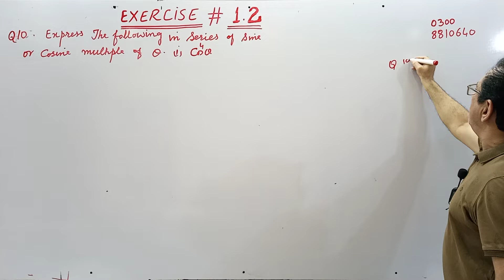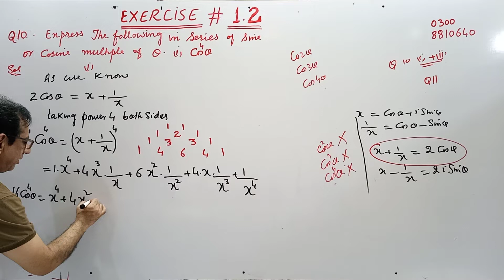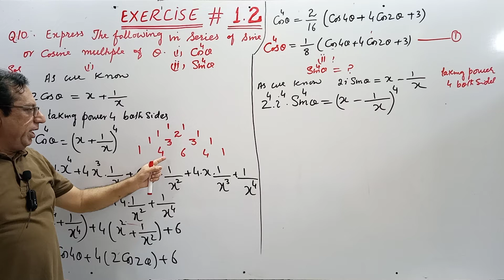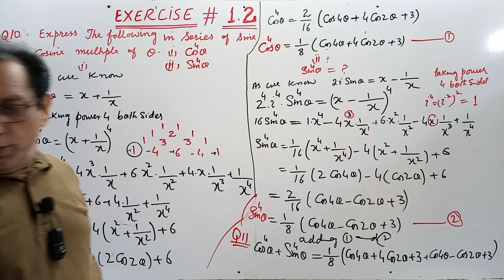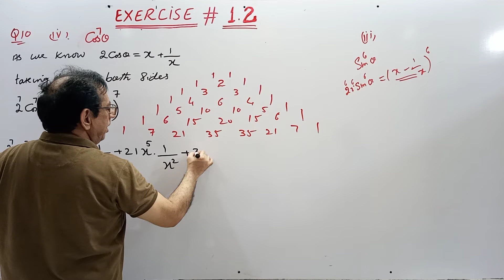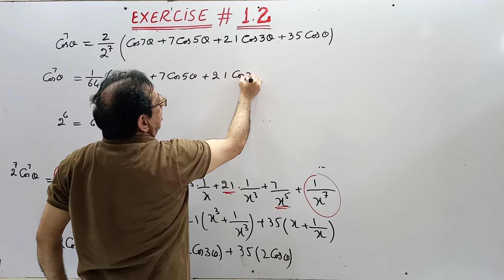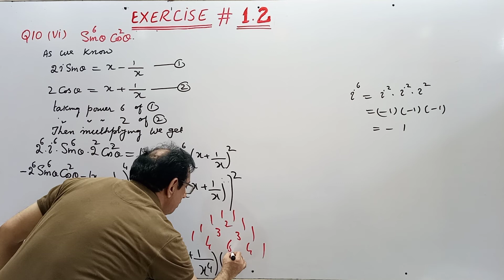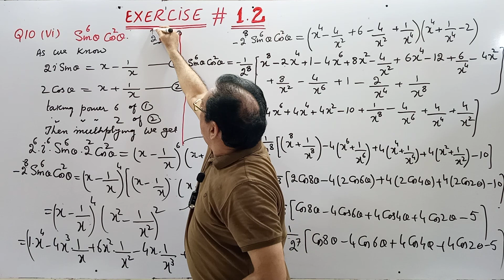Ch# 1 |Complex Numbers| Ex 1.2 Q10 (i),(ii),(iv) & (vi) |Method by SM Yusuf Lec 21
1) Exercise 1.2 Question no.10 (i)
1) Exercise 1.2 Question no.10 (ii)
1) Exercise 1.2 Question no.10 (iv)
1) Exercise 1.2 Question no.10 (vi)